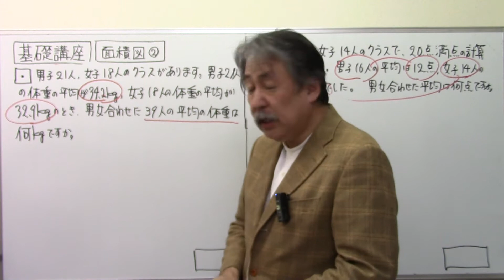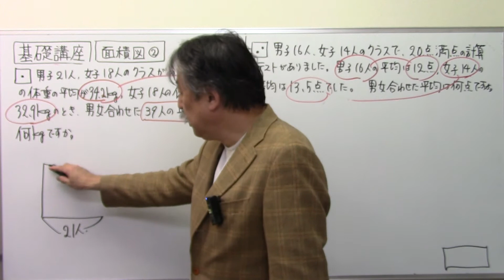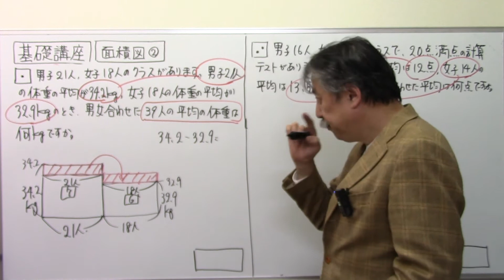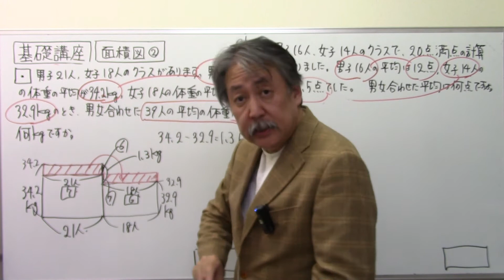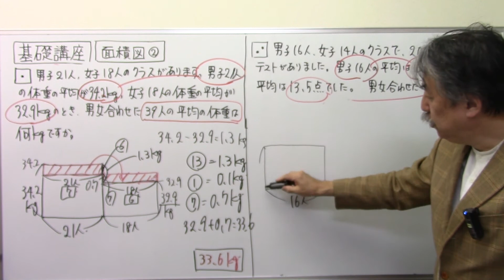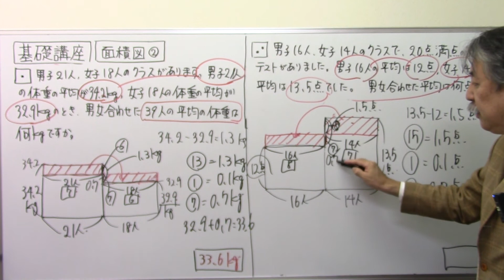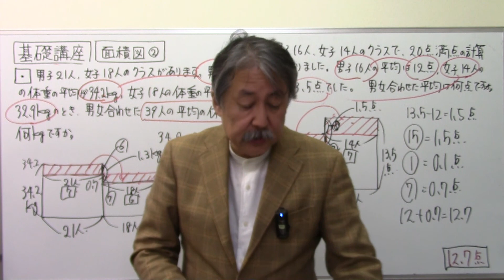第257回面積図③平均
@sakurara を、瀧川直樹を、応援したい！と思ったら、メンバーシップはこちらから